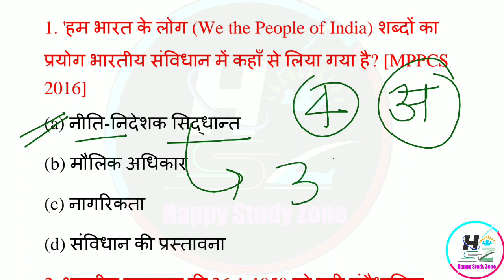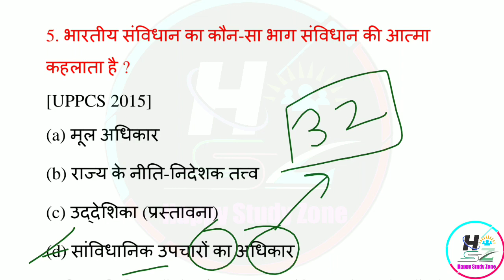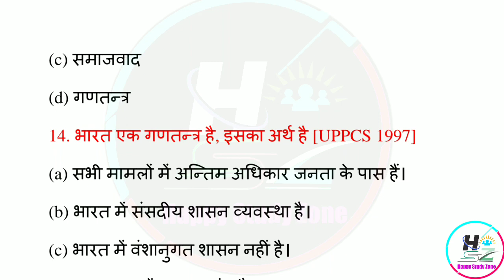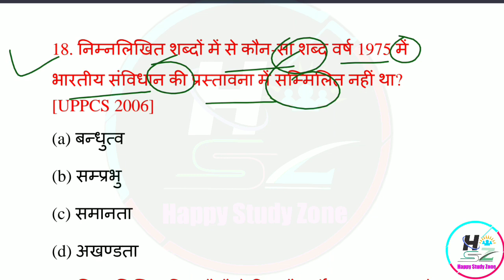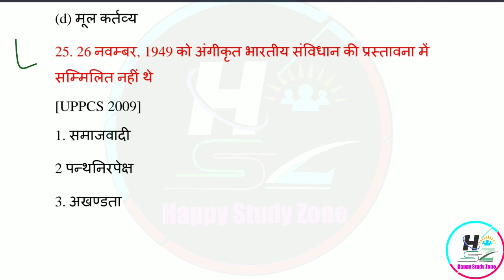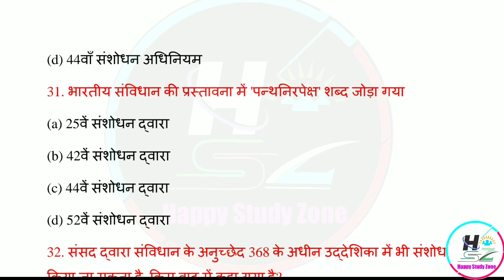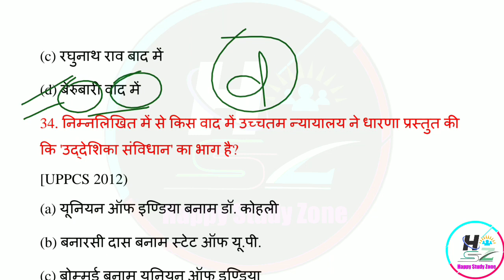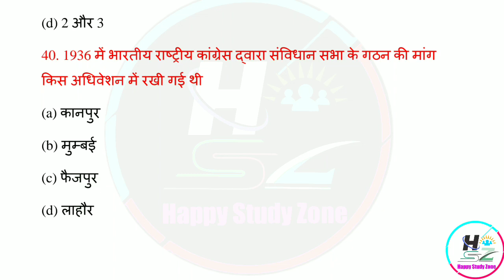POLITY MCQS 2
झारखंड योजना

PDF के लिए टेलीग्राम ज्वाइन कीजिए

JSSC CGL Khortha Grammar|झारखंड सचिवालय में पूछे जाने वाले खोरठा व्याकरण| By Ramanand Vishwakarma